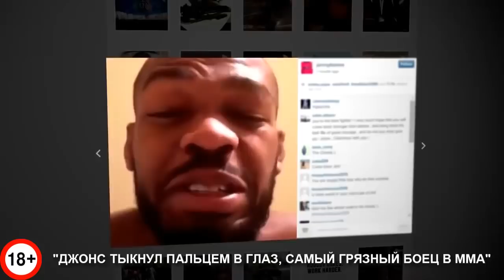САМЫЕ ПОДЛЫЕ И ГРЯЗНЫЕ БОЙЦЫ В ММА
В боях главное победа, а какой ценой не важно! По крайней мере для бойцов из этого видео, которые вырывали глаза, отбивали яйца и откусывали куски плоти от соперников!